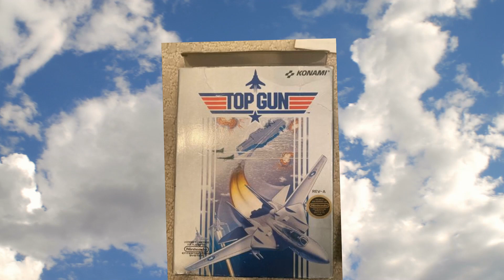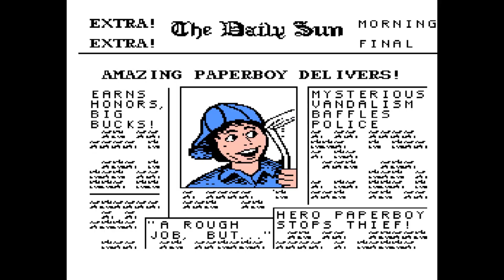Retro Game Triple Challenge! Can I get to Level 2 on ANY of them?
In this video, I become a skilled pilot, a man with a need for RC speed, and a paperboy making .50 cents an hour! Three of my favorite games as a kid, that I could NEVER get beyond the first level. Can i land the jet on the boat? Can i Collect NINTENDO and move on? Can i deliver papers on your doorstep all the while avoiding haunted tires and old ladies chasing me? I sure as hell couldn't as a kid, what about an adult? Lets find out!

I do not own any of the music in this video, nor will i profit from any of it. all kudos and love go to the creators and owners of the music.